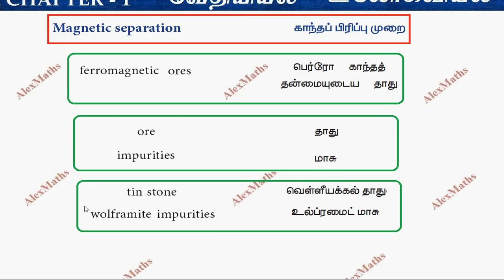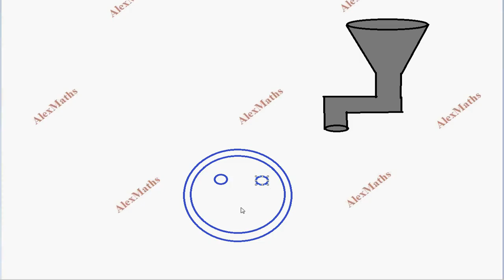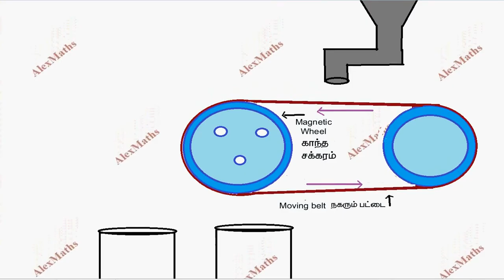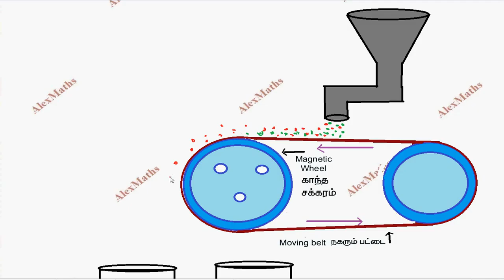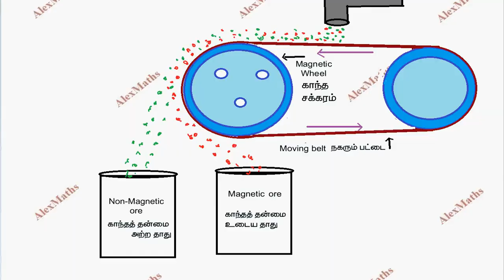Class 12 Chemistry | Magnetic separation | Metallurgy Unit 1 part 6 | IIT JEE NEET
Class 12 Chemistry | Magnetic separation | Metallurgy Unit 1| IIT JEE NEET